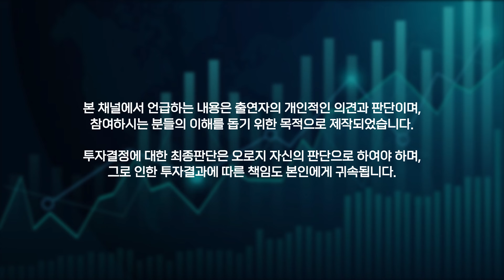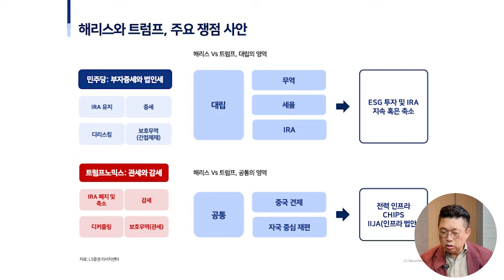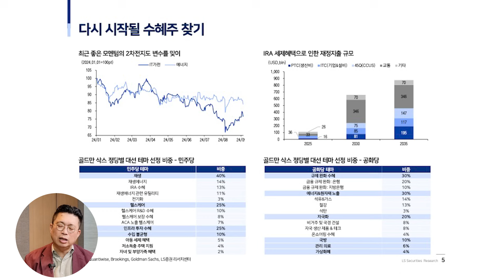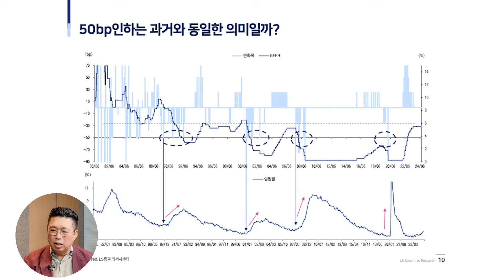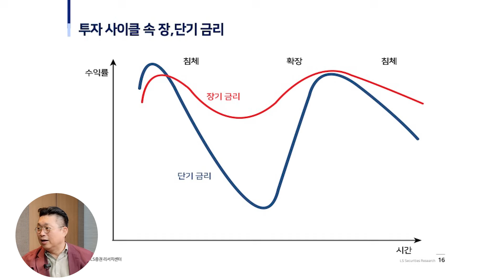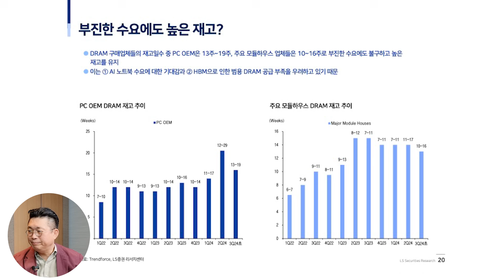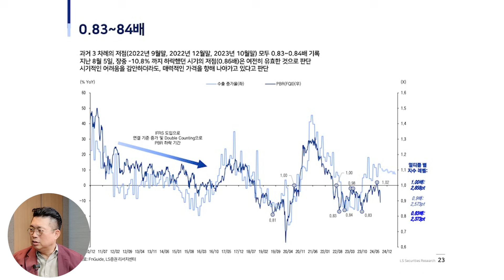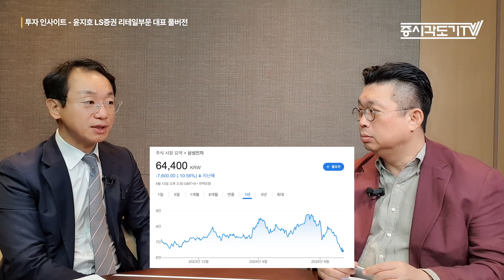어디까지 빠질 지 모르는 경기침체! 지금은 투자를 피하는 것이 맞다? | 윤지호 대표 [FULL] [투자Insight]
- 촬영일 : 2024년 9월 11일
- 게스트 : 윤지호 (이베스트투자증권 리테일사업부 대표)
- 진행자 : 곽상준 (증시각도기TV 각도기)